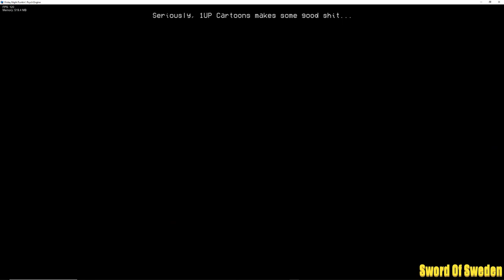fnf - vs rush mod (rechart)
this is a funky moment

Credits are the video.